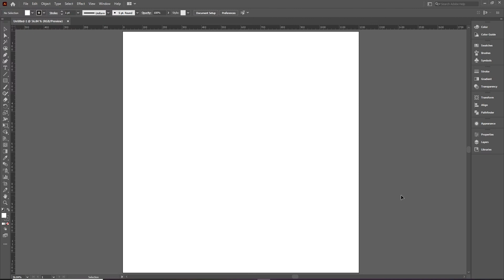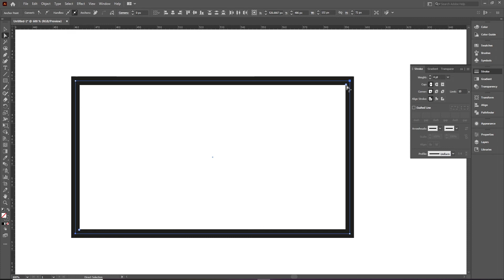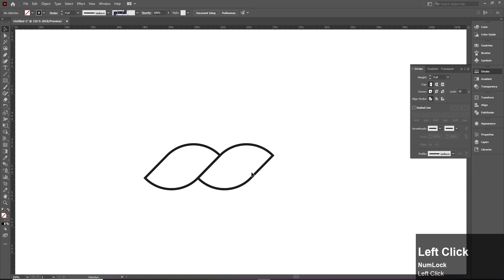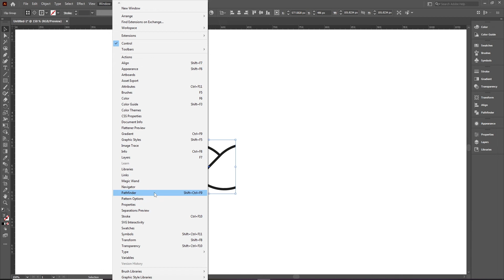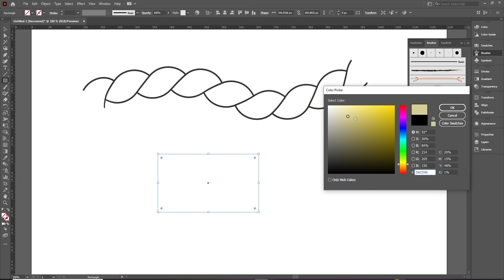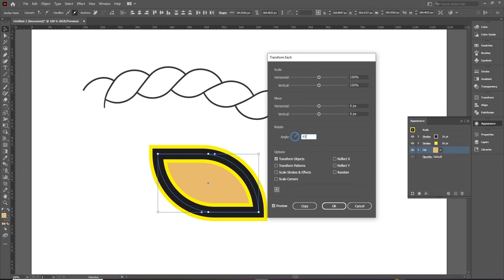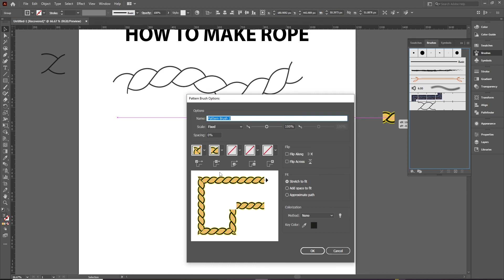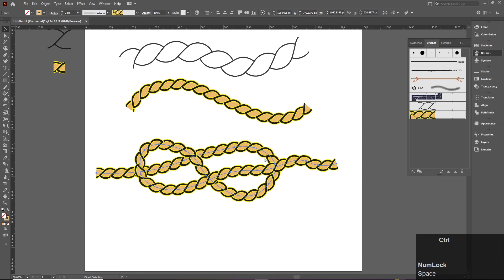How to Create a Rope | Illustrator Tutorial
Hello everyone! Welcome to JSK Design Studio. In this video you will learn how to create a Rope. Also you will learn how make clipping mask, Expand and How to apply
multiple strokes.